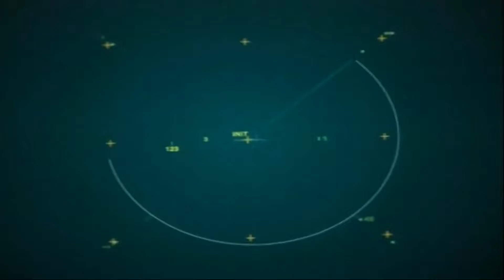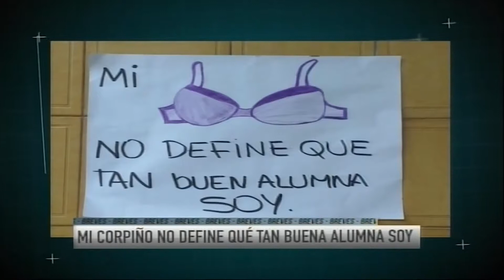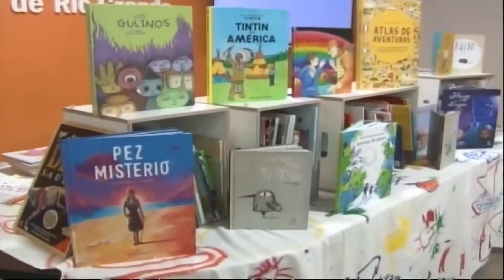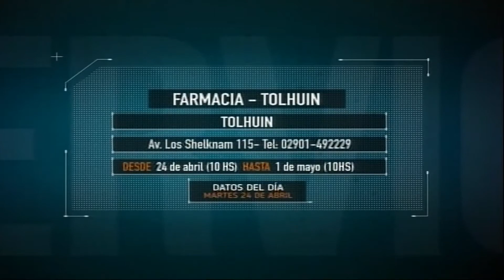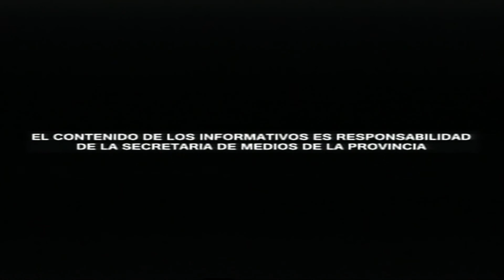TVP NOTICIAS RG (4) - 24/04/18